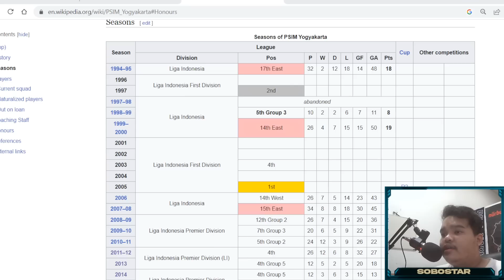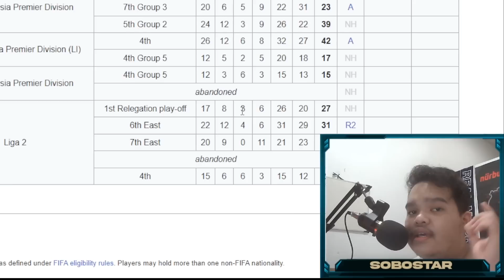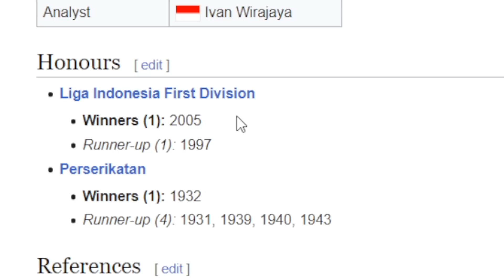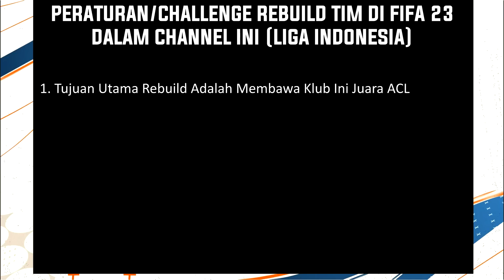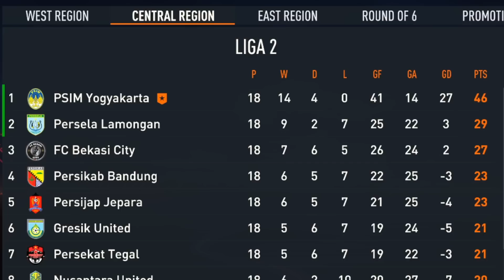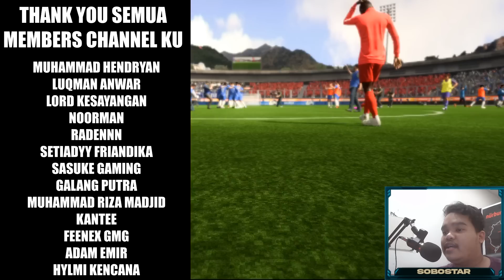Gw Rebuild PSIM Yogyakarta Untuk Kembali Main Di Liga 1 & Juarai AFC - FIFA 23 Career Mode Indonesia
Akhirnya kita kembali untuk Rebuild klub Liga Indonesia dan pada video ini kita akan Rebuild PSIM Yogyakarta, salah satu tim bersejarah di Indonesia yang sayangnya mereka selama 18 tahun terakhir masih belum bisa promosi ke divisi utama Liga Indonesia. Sehingga kita disini akan bawa PSIM Yogyakarta main di Liga 1 Indonesia lagi dan bawa mereka juara AFC Champions League.

Thank you juga buat kalian yang sudah gabung Members Channel ini.

Timestamps Video:
00:00 Intro Video
00:41 Buat Yang Nanya Kenapa Rebuild Kalian Banyak Yang Tidak Di Accept Request-nya Kalo Rebuild Tim Liga Indonesia (Peraturan Request Rebuild)
02:22 Pembahasan Sejarah & Fakta PSIM Yogyakarta (Mengapa Kita Rebuild PSIM Yogyakarta)
04:44 Peraturan Rebuild & Objective Rebuild Yang Diterapkan (Buat Yang Belum Ngerti Rebuild Itu Seperti Apa)
05:53 Rebuild PSIM Yogyakarta (Season 1)
13:35 Rebuild PSIM Yogyakarta (Season 2)
20:24 Rebuild PSIM Yogyakarta (Season 3)
25:19 Rebuild PSIM Yogyakarta (Season 4)

[LINK GRUP WA & DISCORD SERVER SOBOSTAR COMMUNITY]
► Yu join discord-nya Sobostar :